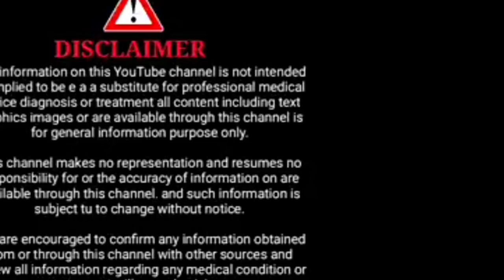ನಿಮ್ಮ ಮಗು one side ಮಾತ್ರ ಹಾಲು ಕುಡಿತಾ ಇದ್ಯಾ ? ಯಾಕೆ ಒಂದು side ಹಾಲು ಕುಡಿಯುತ್ತೆ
Hai friends 💜 🌟🌅